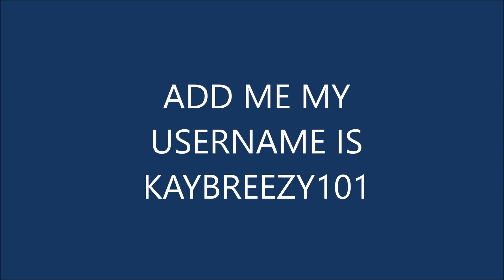live twitch stream!!!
come and join for the fun